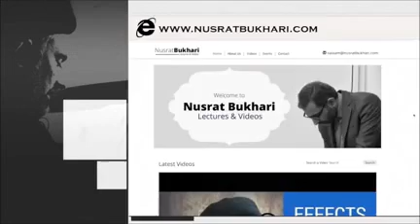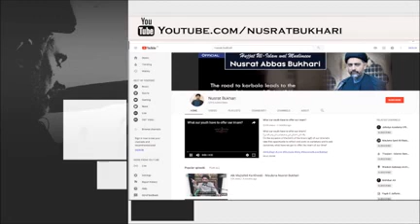The secret of Thursday night | French Subs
Follow for more:
🌐 Nusratbukhari.com